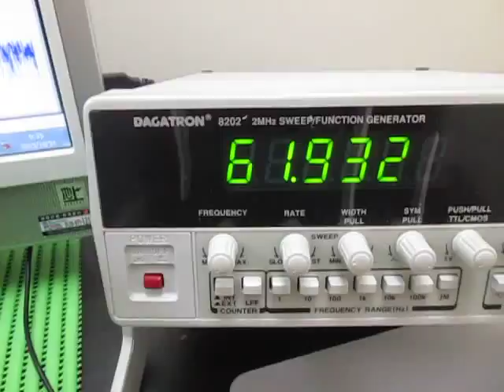オリジナル超音波実験 ultrasonic-labo